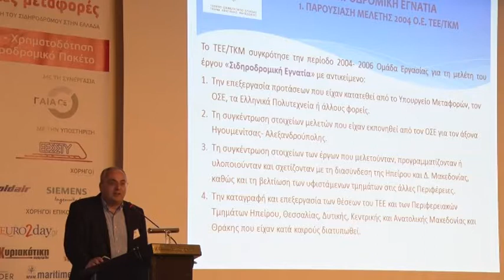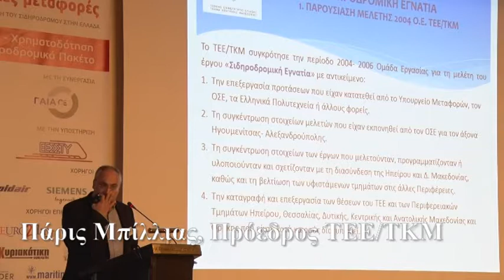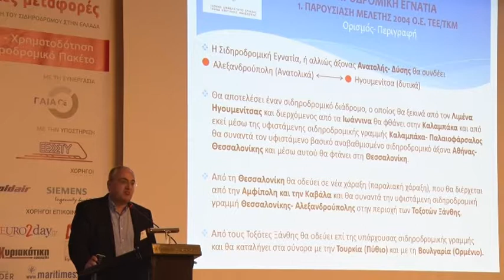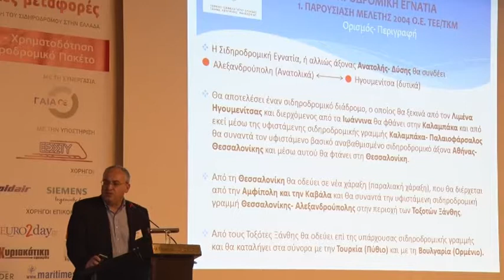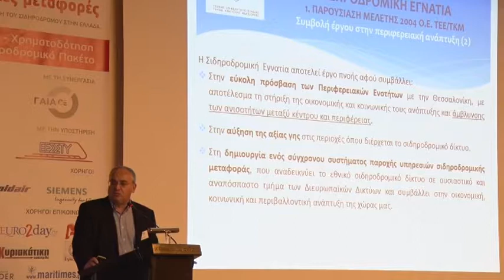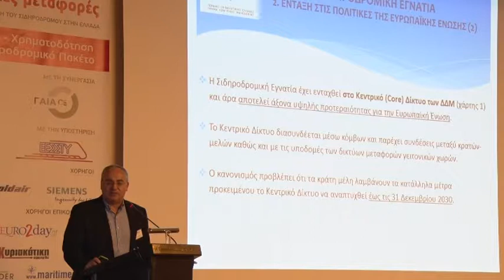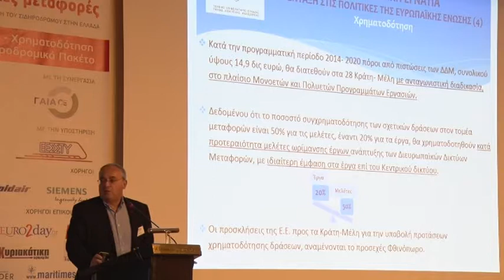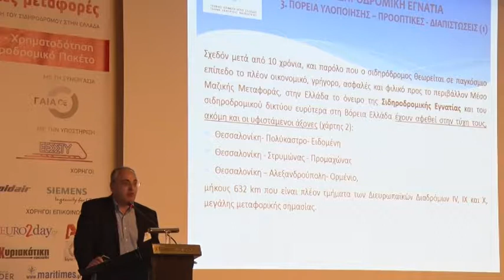Πάρις Μπίλλιας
«ΕΠΕΝΔΥΟΝΤΑΣ ΣΤΙΣ ΣΙΔΗΡΟΔΡΟΜΙΚΕΣ ΜΕΤΑΦΟΡΕΣ»
28-29/06/2017 Ξενοδοχείο DIVANI CARAVEL ATHENS

Τρίτη Ενότητα: Σιδηρόδρομος και ανάπτυξη: Τα έργα που ολοκληρώνονται κι εκείνα που έρχονται

Σιδηροδρομική ΕΓΝΑΤΙΑ», αναπτυξιακά αποτελέσματα και
οικονομική βιωσιμότητα. Η μελέτη του Τεχνικού
Επιμελητηρίου Ελλάδας:

Πάρις Μπίλλιας, Πρόεδρος ΤΕΕ/ΤΚΜ